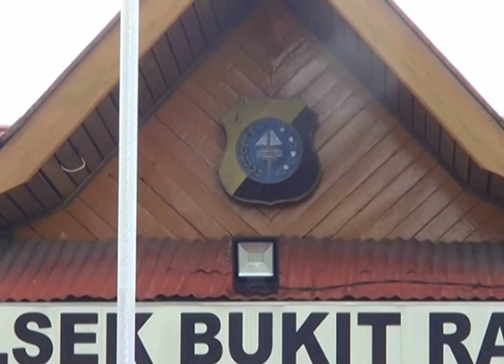TEREKAM CCTV LANSIA CURI KOTAK INFAK KARENA SUDAH TIDAK MAKAN BERHARI